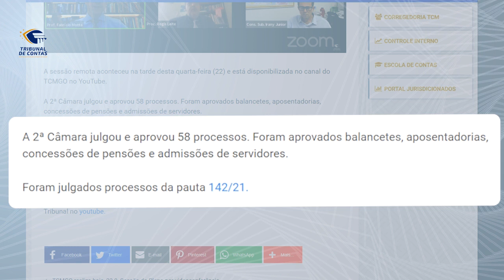23/09/21 - Minuto TCMGO - Segunda Câmara